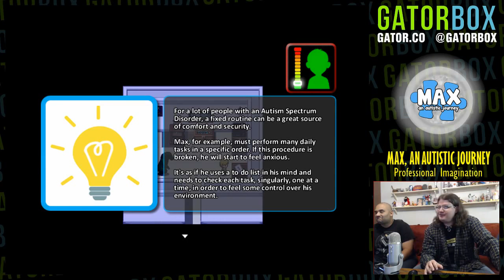Max, An Autistic Journey, Part 1 | Gatorbox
We've done a lot of things that have almost certainly damned us all to an eternity in Hell. This one is up there, top 10 material for sure. Max, An Autistic Journey is a game that tells the story of the titular Max and his struggles with daily life due to his Autism Spectrum Disorder.

You're supposed to "learn" about autism and we guess develop compassion for autistic people through this game... but this is just some nonsense cobbled together in RPG Maker with typos, collision issues, and other mistakes galore. Tuna Boat Tony B and Draco waste no time earning their place in brimstone by ripping this game a new one.